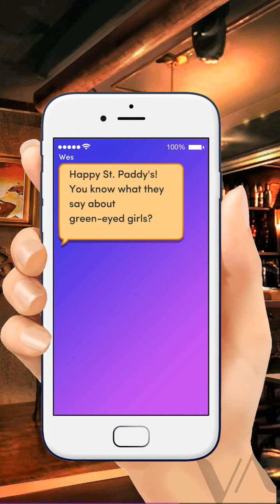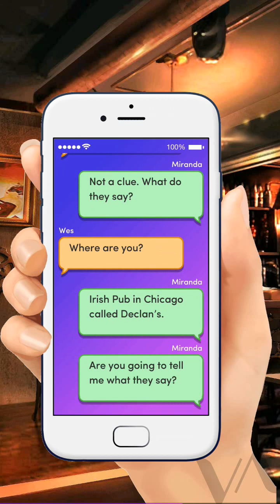Chapters: Interactive Stories - Calender Girl CH 20 (With diamonds)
Poor Hector though.